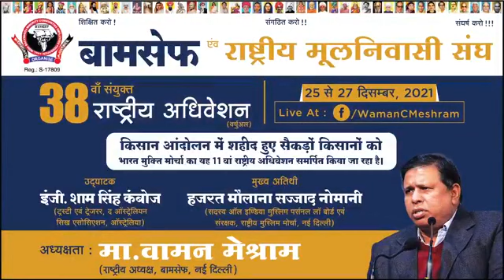अध्यक्षता : मा.वामन मेश्राम (राष्ट्रीय अध्यक्ष, बामसेफ, नई दिल्ली).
BAMCEF & Rashtriya Mulnivasi Sangh, 38th Joint National Convention (Virtual)
उद्घाटन सत्र
शनिवार दि.25 दिसम्बर, 2021, दोपहर 11.00 बजे से 2.00 बजे तक...
उद्घाटक : इंजी. शाम सिंह कंबोज (ट्रस्टी एवं ट्रेजरर, द ऑस्ट्रेलियन सिख एसोसिएशन, ऑस्ट्रेलिया).
मुख्य अतिथी : जस्टीस विरेंद्र सिंह यादव (पूर्व न्यायाधीश उच्च न्यायालय, ईलाहाबाद).